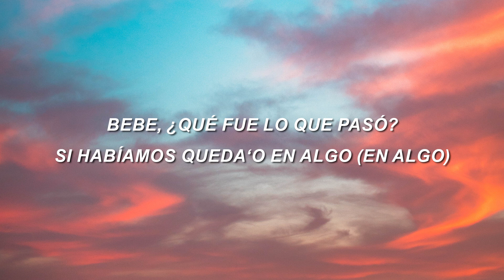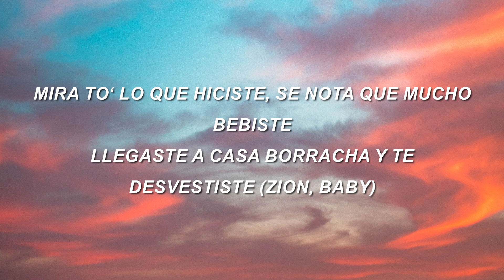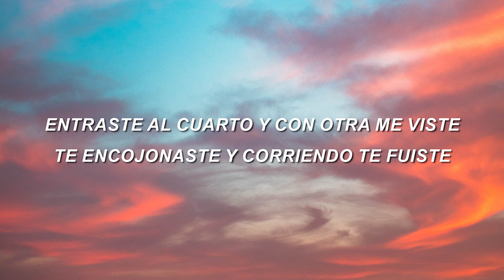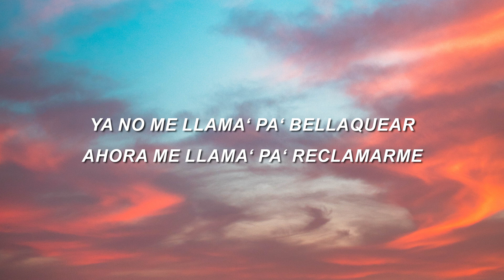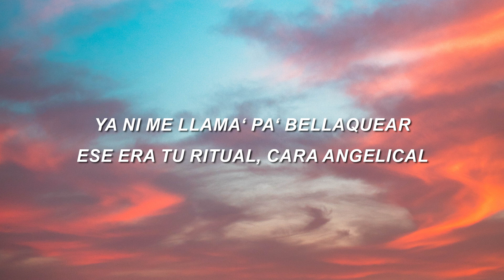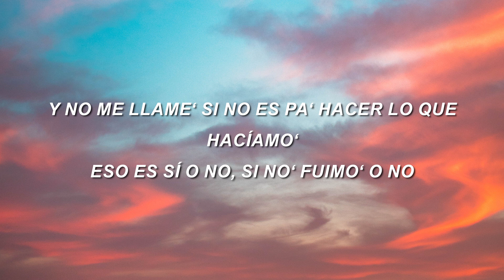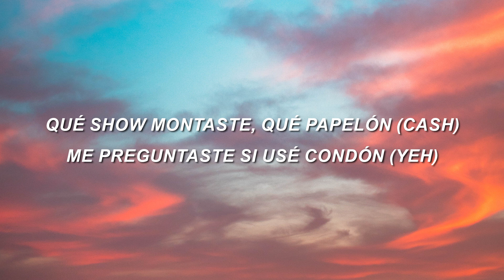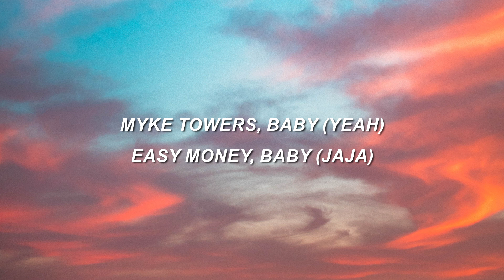Zion y Lennox x Myke Towers - No Me Llama (Letra/Lyrics)